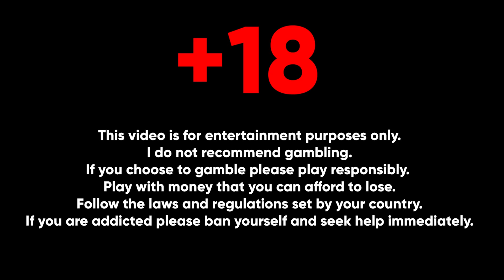Pragmatic Is Better Than Evolution?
DO NOT GAMBLE, ITS SET UP FOR YOU TO LOSE IN THE LONG RUN. Instead Watch Me Do It :)